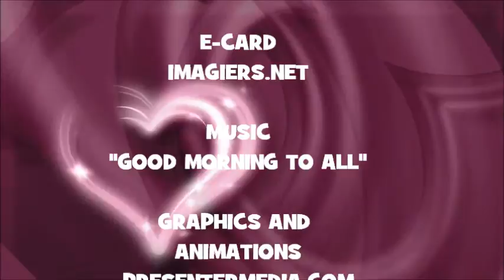JOYEUX ANNIVERSAIRE NEOPOLO !